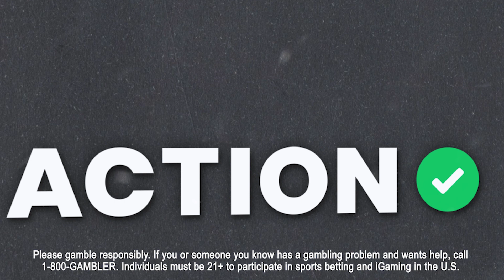Indianapolis Colts vs New York Giants Best Bets | NFL Week 17 Pro Sports Bettor Picks & Predictions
Action Network's Chad Millman and Simon Hunter break down the Indianapolis Colts vs New York Giants and give their best bets on The Favorites podcast. Click here to bet on the game with FanDuel